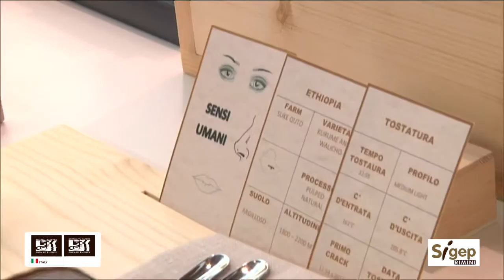ANTONIO PARISI CIBC - Campionato Italiano Baristi Caffetteria valido per il WBC - SIGEP 2016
CIBC Campionato Italiano Baristi Caffetteria valido per il WBC
(World Barista Championship)
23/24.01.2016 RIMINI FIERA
PAD. D1
La gara consiste nel preparare, in un tempo massimo di 15 minuti, 4 espressi, 4 bevande a base di caffè e latte caldo e 4 bevande analcoliche personalizzate a base espresso, da servire ad una giuria formata da esperti giudici degustatori. Le regole della gara sono le stesse del WBC (World Barista Championship - Campionato Mondiale Baristi), una vera e propria “Olimpiade del Barista”.